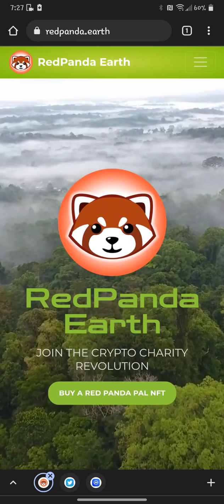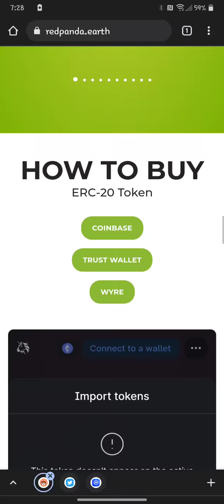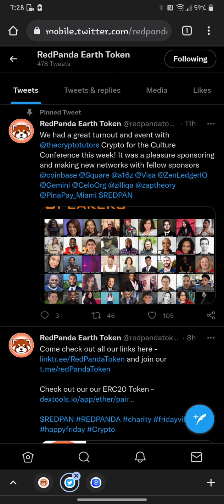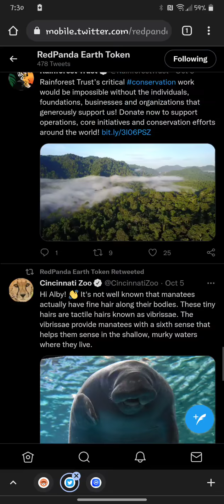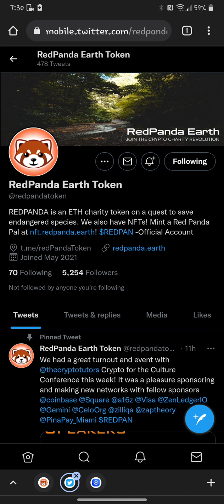Red Panda Earth Token update ERC20 Charity Token NFT update Culture Meet & More. 2 to 3x UP!